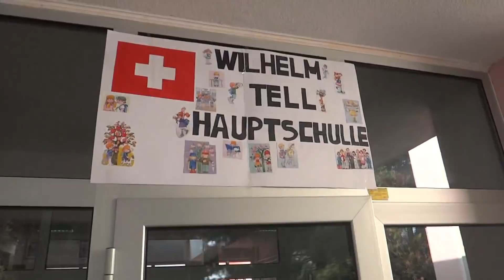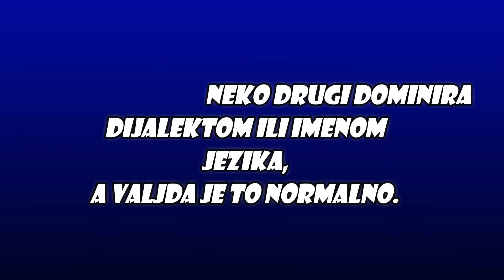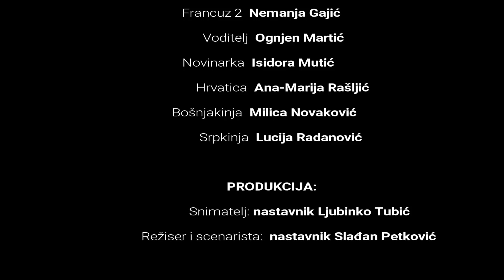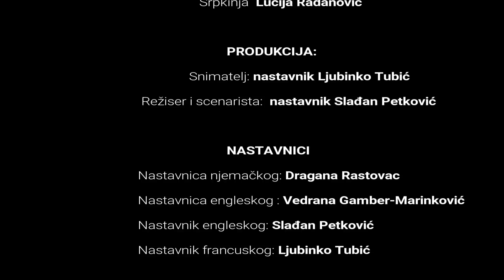SKEČ ZA EVROPSKI DAN JEZIKA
JU OŠ "MLADEN STOJANOVIĆ" LAKTAŠI